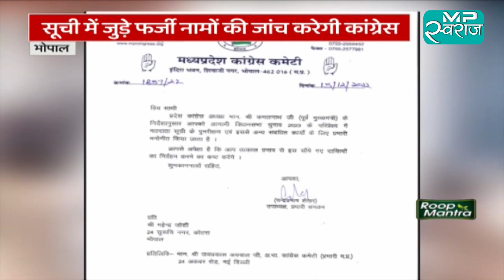MP news - मतदाता सूची पर पैनी नजर रखेगी कांग्रेस ,सूची में जुड़े फर्जी नामों की करेगी जांच